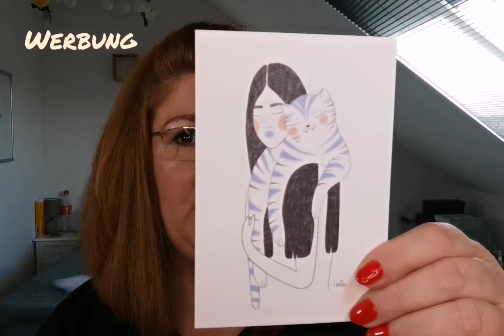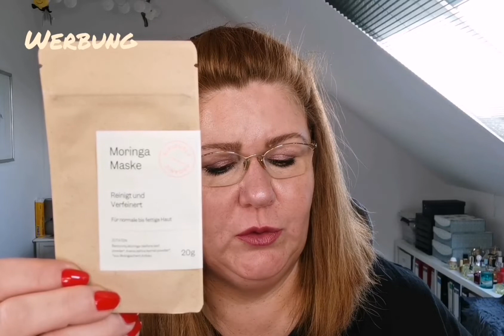Veganbeautybasket? 🤔 Rabattcode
Hey Hey,

der Veganbeautybasket eine Box mit Highlights?

Alle 2 Monate gibt es eine tolle Box mit Veganer und Tierversuchsfreier Naturkosmetik aus aller Welt.

Das Abo ist Flexibel kündbar.

Mit meinem Rabattcode NADJA10 könnt ihr 10% sparen.

Ich wünsche euch jetzt viel Spaß beim zusehen und vielleicht schreibt ihr mir mal in die Kommentare was euer Highlight in der Box ist!

Liebe Grüße Nadja